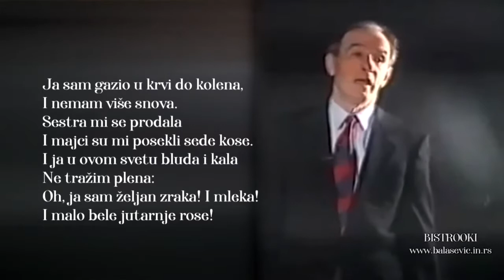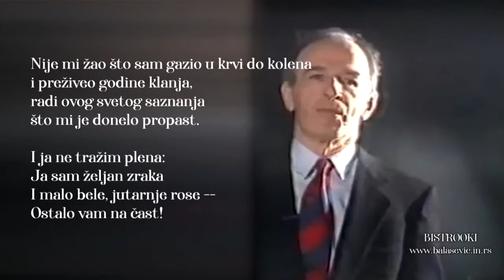Dušan Vasiljev – ČOVEK PEVA POSLE RATA (Tekst)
ČOVEK PEVA POSLE RATA – Dušan Vasiljev / Pesmu govori Bekim Fehmiu / Tekst pesme:
Ja sam gazio u krvi do kolena,
i nemam više snova.
Sestra mi se prodala
i majci su mi posekli sede kose.
I ja u ovom mutnom moru bluda i kala
ne tražim plena:
oh, ja sam željan zraka! I mleka!
I bele jutarnje rose!

Ja sam se smejao u krvi do kolena,
i nisam pitao: zašto?
Brata sam zvao dušmanom kletim,
i kliktao sam kad se u mraku napred hrli,
i onda leti k vragu i Bog, i čovek, i rov!

A danas mirno gledam kako mi željenu ženu
gubavi bakalin grli,
i kako mi s glave raznosi krov, ─
i nemam volje ─ il' nemam snage ─ da mu se svetim.

Ja sam do juče pokorno sagibo glavu
i besno sam ljubio sram.
I do juče nisam znao sudbinu svoju pravu –
ali je danas znam!

Oh, ta ja sam Čovek! Čovek!
Nije mi žao što sam gazio u krvi do kolena
i preživeo crvene godine klanja,
radi ovog svetog saznanja
što mi je donelo propast.

I ja ne tražim plena:
oh, dajte meni još samo šaku zraka
i malo bele, jutarnje rose ─
ostalo vam na čast!

(1920)

Dušan Vasiljev

Video i audio obrada: Bistrooki tim  @bistrookikutak